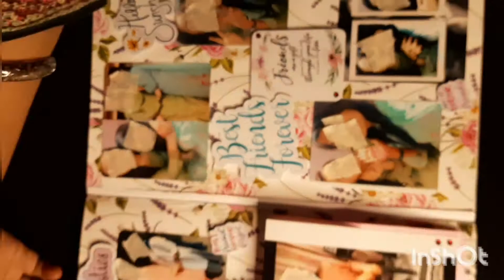Handmade card for best friend || Card ideas || scrapbook